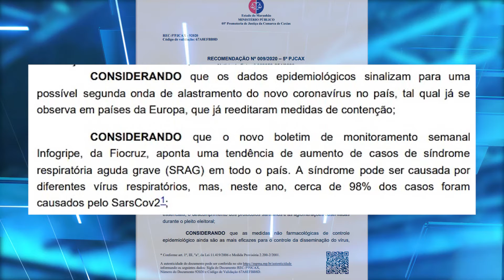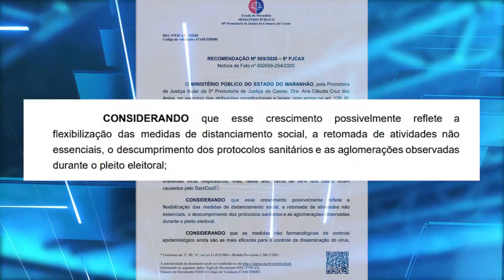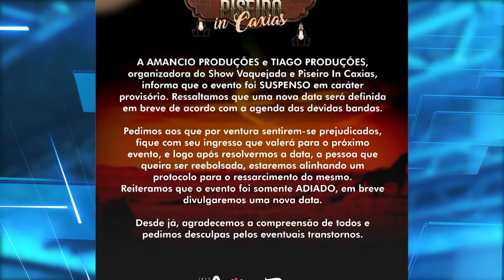(Edição 03/12/20) Justiça determina suspensão de eventos em Caxias